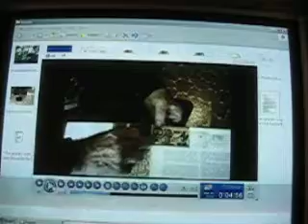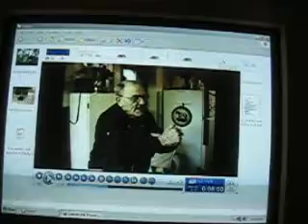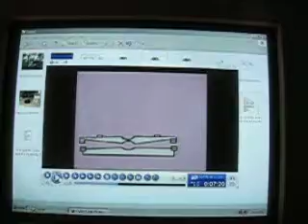David Hamel Video #1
A short clip from a video of an interview that was taken with David Hamel some years ago.

Please consider making a donation if you wish to help me continue my work.  Thanks!